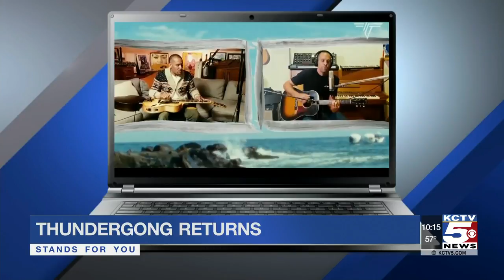THUNDERGONG! event reaches $1 million milestone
In its fourth year, the THUNDERGONG! event reached a milestone: $1 million in donations.